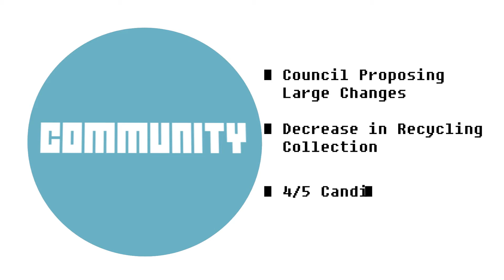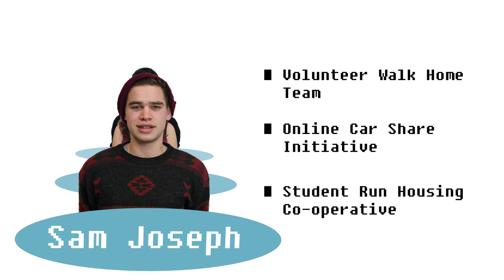Community Officer Candidates - LUU Leadership Race 2014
Manifesto roundups for candidates running for Community Officer in the Leeds University Union Leadership Race 2014.